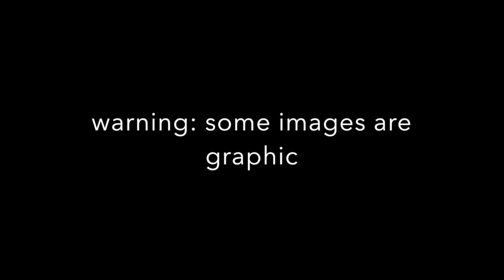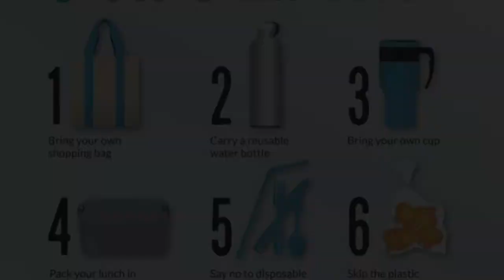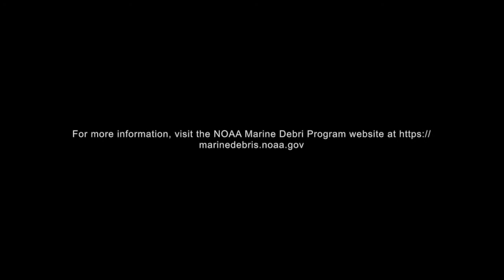great pacific garbage patch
IBHL 2 Ecology project